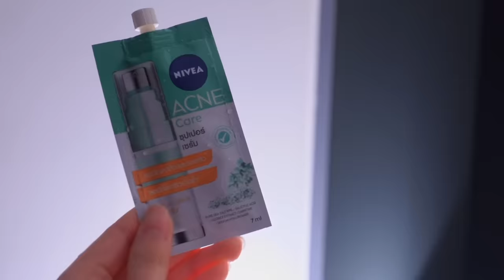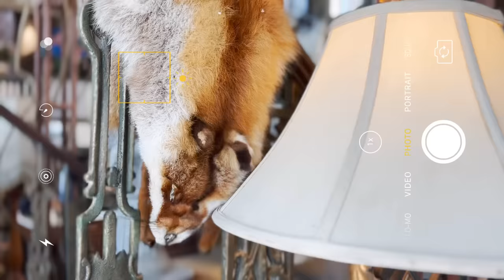1Day with meวิธีคลายเครียดด้วยความสูง!! เทคนิคการถ่ายรูปสุดปัง!! | Mink Mink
วัยรุ่นอย่างพวกเรามีเรื่องให้เครียดเหมือนกันนะคะ พอเครียดแล้วก็ทำให้เป็นสิว สิวๆๆๆ คลิปนี้มิ้งค์มีวิธีกำจัดความเครียด พร้อมวิธี ส่งสิวสู่ขิต มาฝากเพื่อนๆกันค่ะ เอาแบบระเบิดความเครียดกันไปเล้ยยย

กำจัดสิวต้องใช้วิธีทั้งภายในและภายนอก คลิปนี้มีเทคนิคดีๆมาฝากค่ะ

ส่วนใครที่ดูคลิปจบแล้ว อยากจะตามไปช็อป ก็กดไปที่ลิ้งค์นี้ เพื่อไปshop NIVEA ใน Lazada ได้เลยน้าาา